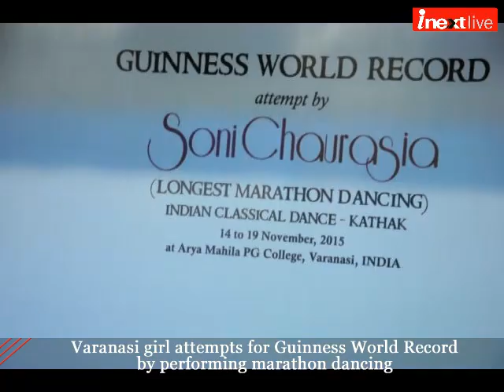Varanasi girl attempts Guinness World Record by performing non-stop Kathak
Varanasi girl Soni Chaurasia attempts Guinness World Record by performing non-stop Kathak dance for 124 hours. In Arya Mahila PG College, this Marathon dance performance will run for 5 days till 19 November. inextlive talks to the mentor & Guru of Soni about this amazing record making attempt.